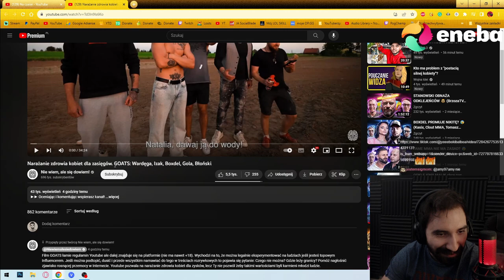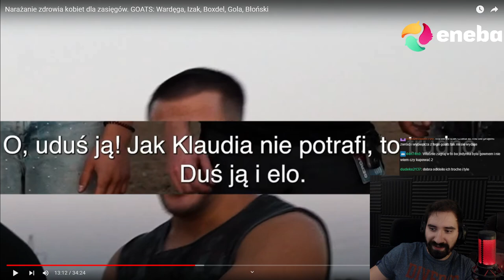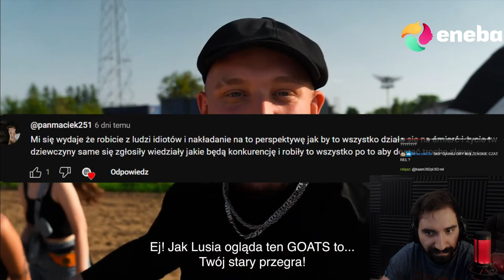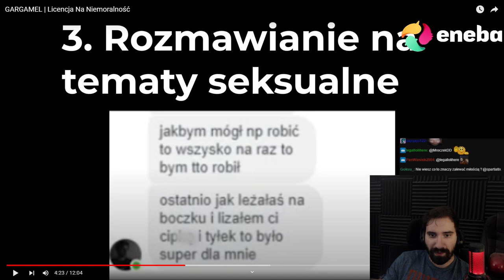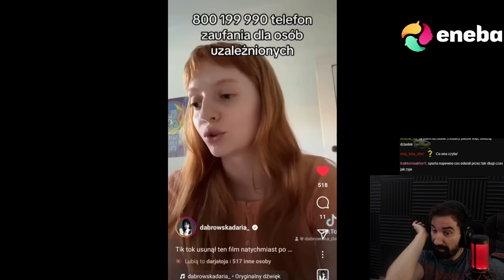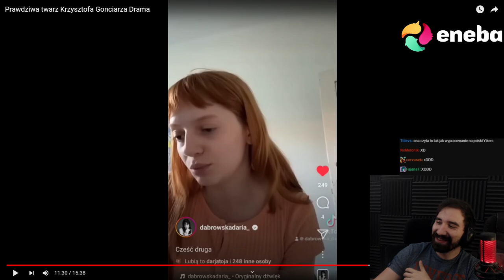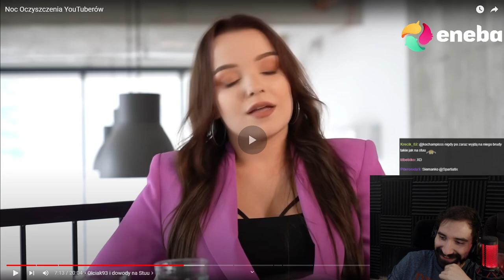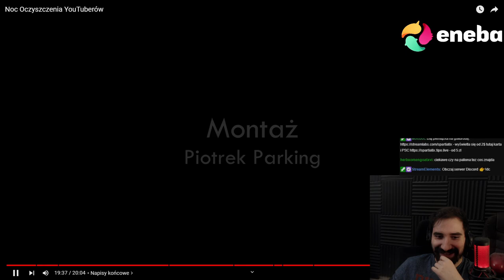AFERY TAK SMUTNE ŻE POZOSTAŁO SIĘ JUŻ TYLKO ŚMIAĆ *OLDCAST O WYSTĘPKACH WSZELAKICH*